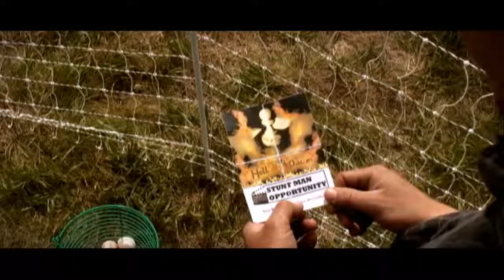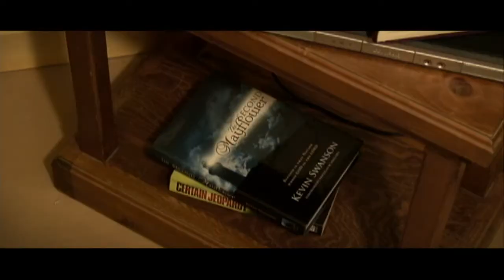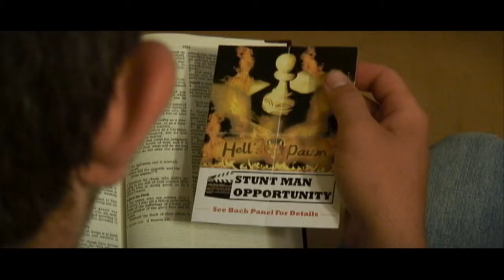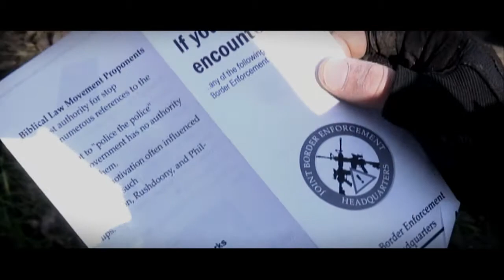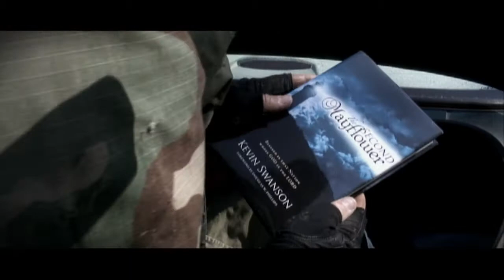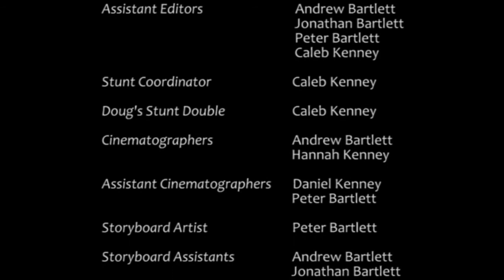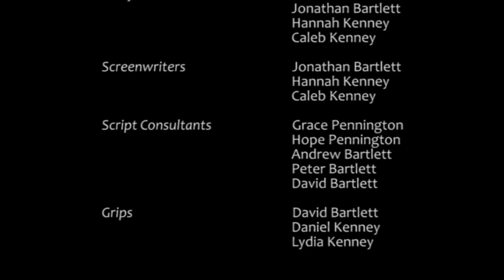Excelsior: Ever Higher The Movie